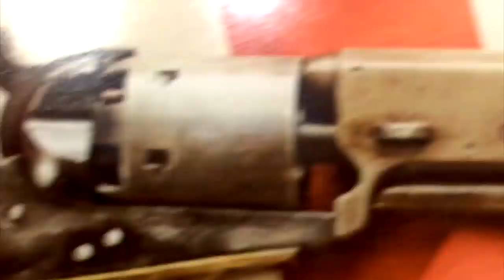What Does The MPP Stand For! [Road Reflections]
Let's look at the policies and movements that the Movement For A People's Party stands for!